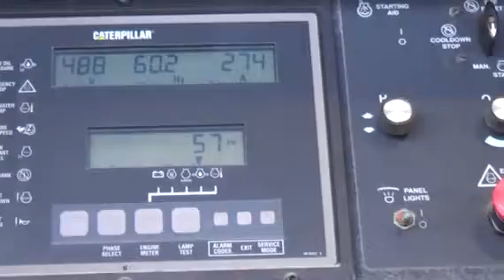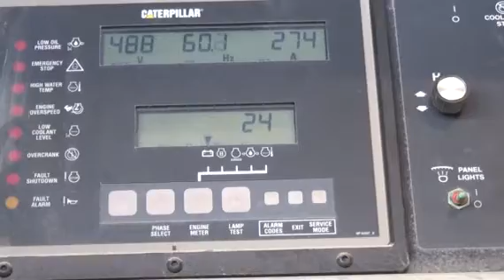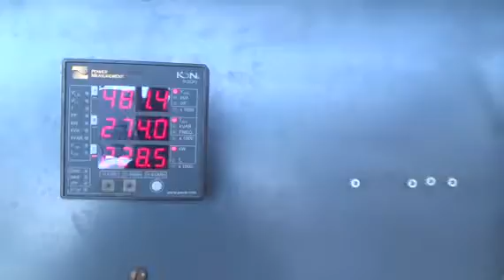1993 CATERPILLAR 230 KW For Sale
Title: 1993 CATERPILLAR 230 KW For Sale